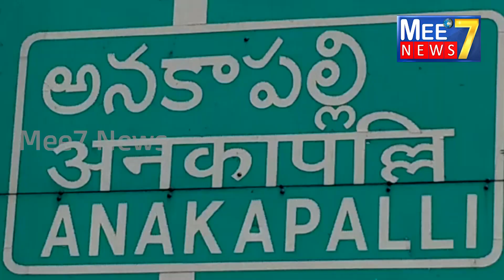జనసేన సభ్యుడు కిరణ్ కి న్యాయం జరగాలని ముత్స్యకారుల నిరసన